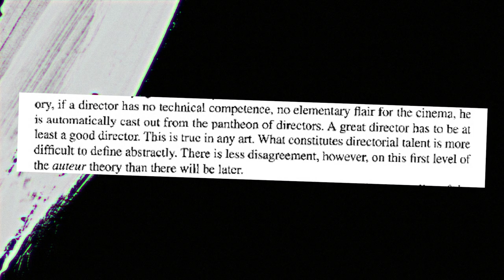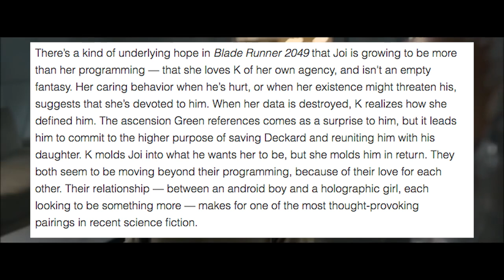Why Ryan Gosling is So Great - VIDEO ESSAY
I love Ryan Gosling so I made this 15 minute video to explain why.